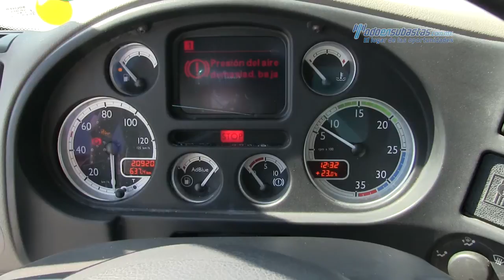Kenworth - PX-6 Caja Refrigerada 2013 - DF570402